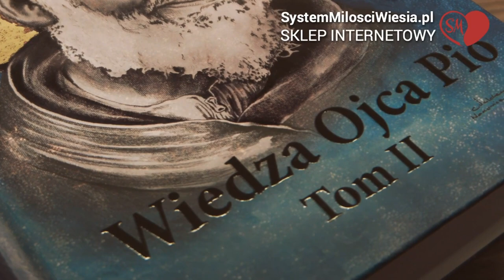System Miłości Ojca Pio ( Wiesiorynka ) - 911 - Iść naturalną drogą do Boga, trzeba być czystą duszą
nie być zbyt poważnym,  dusza jest zdana na ciało, wszyscy mają jakąś intuicję.

Natomiast żeby  przesłać kwotę do Polski z zagranicy trzeba podać tak:
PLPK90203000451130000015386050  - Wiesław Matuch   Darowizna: